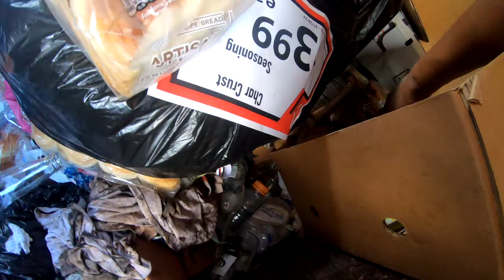YES I STILL DUMPSTER DIVE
QUICK LOOK AT A GROCERY STORE DUMPSTER AND SCORED